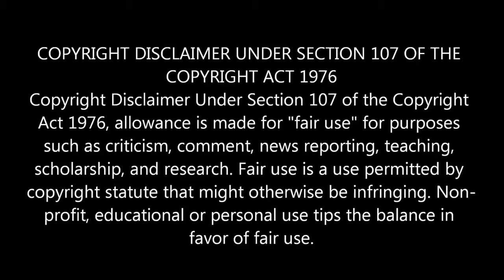Armbar - Vintage Russian Judo Instructional Film (Brazilian Jiu-Jitsu, Judo, MMA)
Part of the Vintage Russian Cold War Judo Instructional Series 1/4

Hi All,
I will be doing a whole series of editing old Russian Vintage Wrestling, Sambo, Judo and Boxing videos.

I feel there is a lot of gems in these videos. The Russian have an educational and physical department that were gear toward training their athletes to compete in the Olympics. It was part of their propaganda machinery. Nevertheless, they were ahead of their time.

Please watch for the setup, training methodology, and they were they practice their drills. It was never from the static positions but instead from many reference positions.
This is a yellow belt requirement at Fusion Mixed Martial Arts dojo.

Osu.
Sensei Mong Phu
Fusion Mixed Martial Arts

The jūji-gatame (十字固め, rendered as "Ude-Hishigi-Juji-Gatame"), also sometimes used interchangeably with the terms armbar, cross armbar or straight armbar, is an official Kodokan Judo technique. The English word "bar" is used here to signify the opponent's extended arm, while the Japanese word "jūji" (十字) refers to the armbar's visual resemblance to the number 10 as written in kanji, 十. The word jūji is also found in "jūjika" (十字架), meaning a cross. In general, the practitioner secures an arm at the wrist of the opponent, trapping it by squeezing the knees together. To initiate the submission one of the legs will be across the chest of the opponent, the second leg's calf will cross face the opponent, with the hips tight into the armpit, with the arm held between the thighs, with the elbow pointing against the thigh or hips. By holding the opponent's wrist to the attacker's chest with the pinky finger on the sternum and the thumb facing up (arm semi-supinated or semi-pronated), the practitioner can easily extend the opponent's arm and hyperextend the opponent's elbow. The attacker can further increase the pressure on the elbow joint by arching his hips against the elbow. This technique is used in various grappling martial arts, including but not limited to Brazilian jiu-jitsu, catch wrestling, judo, jujutsu, Sambo, and shoot wrestling, and is one of the most common ways to win a match in mixed martial arts competition.

Part of the Fusion Genesis Jiu-Jitsu Orange Belt Baseline Series.

Be a fly on a wall and watch Sensei Phu teach his class with Gusto!!

Fusion Mixed Martial Arts Offers Kids Anti Bully Training Program, Brazilian Jiu-jitsu (BJJ), Judo, Thai Boxing and Full Contact Karate in the following are:

Marion, Clyde, Phelps, Geneva, Palmrya, Macedon,
Waterloo, Williamson, Ganada, Sodus, Farmington, Canadaigua, Lyons, Victor, Seneca Falls, Fairport, Newark, Auburn, Webster, Rochester, Syracuse New York (NY) State